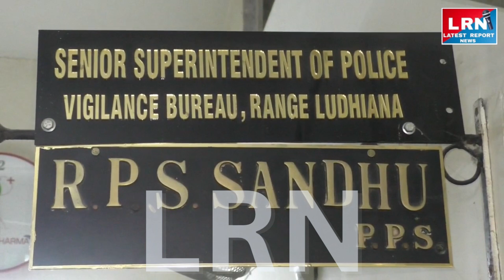Ludhiana News | ਵਿਜੀਲੈਂਸ ਬਿਊਰੋ ਨੇ ਨਗਰ ਨਿਗਮ ਲੁਧਿਆਣਾ ਦੇ 2 ਕਲਰਕਾਂ ਨੂੰ ਕੀਤਾ ਗ੍ਰਿਫਤਾਰ !